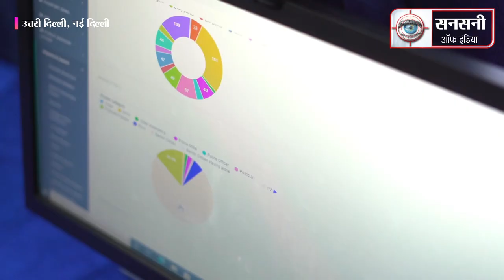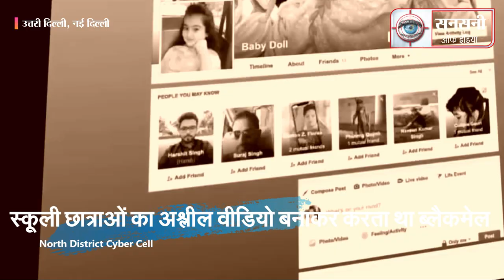साइबर स्टॉकर अरेस्ट, नाबालिग छात्राओं का अश्लील Video बनाकर करता था ब्लैकमेल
दिल्ली पुलिस की नॉर्थ जिला की साइबर सेल  ने एक हाईटेक साइबर स्टॉकर को गिरफ्तार किया है।  हैरानी की बात है कि यह स्‍टॉकर खड़कपुर आईआईटी में बीटेक सेकंड ईयर का छात्र है, लेकिन पिछले काफी समय से स्कूलों की नाबालिग लड़कियों के साथ टीचर्स को इंस्टाग्राम और व्‍हाट्सऐप पर मैसेज करके ब्लैकमेल कर रहा था। पुलिस ने दावा किया है कि ये आरोपी 50 से ज्यादा नाबालिग लड़कियों और रेपुटेड स्कूल की टीचर्स को स्टॉक करके उन्हें ब्लैकमेल कर चुका है।  आरोपी की पहचान महावीर नाम से हुई है, जो कि बिहार के थाना खाजेकल्नी पटना का रहने वाला है।  दिल्ली पुलिस ने उसे बिहार गिरफ्तार किया है।
नार्थ दिल्ली के DCP सागर कुमार कलसी के मुताबिक, उत्तरी दिल्ली के एक नामी स्कूल से नाबालिग लड़कियों और स्कूल की शिक्षिकाओं ने इसी साल 6 अगस्त को शिकायत देकर बताया कि एक ऑनलाइन स्टॉकर स्कूल की नाबालिग लड़कियों का ऑनलाइन पीछा कर रहा है और व्हाट्सएप मैसेज भी भेज रहा है। वह इंटरनेशनल नंबरों से कॉल भी करता है। शिकायत में यह भी कहा गया कि यह स्टॉकर स्कूल की ऑनलाइन कक्षाओं में प्रवेश कर रहा है और एडमिन और ग्रुप आइकॉन को बदले बिना व्हाट्सएप ग्रुप में शामिल हो रहा है और कई छात्राओं की मॉर्फ्ड न्यूड और सेमी-न्यूड मॉर्फ्ड तस्वीरें सोशल मीडिया प्लेटफॉर्म पर पोस्ट कर रहा है।
पुलिस ने मामले में केस दर्ज कर इसकी छानबीन शुरू की। इस सिलसिले में पीड़ित लड़कियों, शिक्षिकाओं और अभिभावकों से गहन पूछताछ की गई और 33 वाट्सएप वर्चुअल नंबर, 5 इंस्टाग्राम प्रोफाइल और फर्जी कॉलर आईडी ऐप्स का उपयोग करने वाले कई कॉल की पहचान की गई। मोबाइल नंबरों की जांच करने पर पता चला कि इनमें से एक नंबर से 3 साल पहले पीड़ित से संपर्क किया था और तब से वह उसे परेशान कर रहा था।
पुलिस ने सोशल मीडिया अकाउंट बनाने के लिए इस्तेमाल किए गए व्हाट्सएप, इंस्टाग्राम और फर्जी मेल आईडी के आईपी लॉग की जांच की। इसके बाद आरोपी की पहचान 19 साल के महावीर के तौर पर हुई जो पटना के खाजेकलां इलाके का रहने वाला है। उसे उसके घर से गिरफ्तार कर लिया गया। आरोपी IIT खड़गपुर से बीटेक कर रहा है। उसने पूछताछ में बताया कि वो काफी पहले उत्तरी दिल्ली के एक नामी स्कूल के एक छात्र के संपर्क में आया था। इसके बाद उसने इंस्टाग्राम और दूसरे सोशल मीडिया प्लेटफॉर्म से उस छात्र के दोस्तों से संपर्क करना शुरू कर दिया। आरोपी महावीर को ऐप्स की अच्छी जानकारी है। वो नाबालिग लड़कियों को परेशान करने और साइबर स्टाकिंग के लिए इसका इस्तेमाल करता है।
आरोपी ने फर्जी कॉलर आईडी के लिए और व्हाट्सएप पर वर्चुअल नंबर के लिए स्कूल की लड़कियों और शिक्षकों से संपर्क करने के लिए ऐप का इस्तेमाल किया. आरोपी ने अपनी पहचान छिपाने के लिए पीड़ितों से संपर्क करने के लिए वॉयस चेंजिंग ऐप का भी इस्तेमाल किया। उसने पीड़ितों की मॉर्फ्ड न्यूड फोटो बनाने के लिए ऐप का इस्तेमाल किया और उन्हें पीड़ितों के नाम से बनाए गए फर्जी इंस्टाग्राम प्रोफाइल पर अपलोड कर दिया।
आरोपी महावीर के मोबाइल फोन में कई अश्लील वीडियो और तस्वीरें भी मिली हैं। पुलिस के मुताबिक आरोपी ने लड़कियों से संपर्क करने के लिए नाबालिग लड़कियों के फर्जी इंस्टाग्राम अकाउंट भी बनाए और लिंक पूछकर स्कूल की ऑनलाइन कक्षाओं के लिए व्हाट्सएप ग्रुप बनाया। लिंक का उपयोग करके स्कूल की ऑनलाइन कक्षाओं में भी प्रवेश किया। वो लड़कियों को लगातार ब्लैकमेल भी कर रहा था।